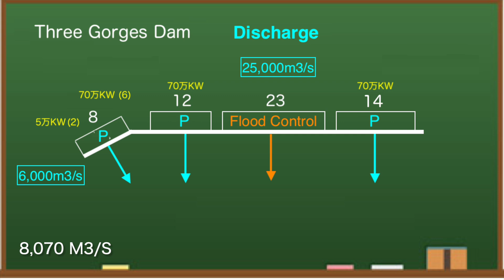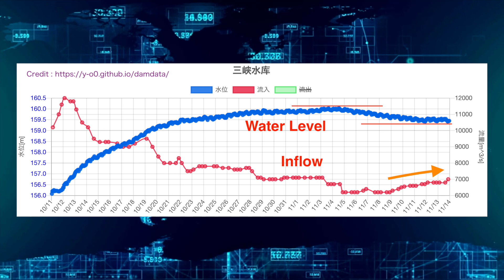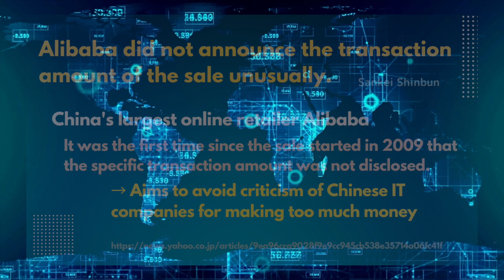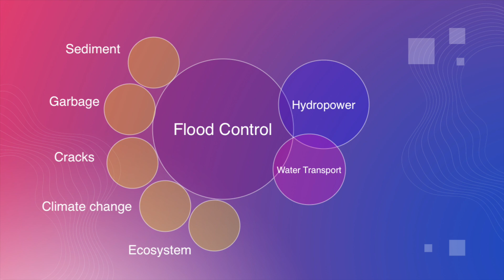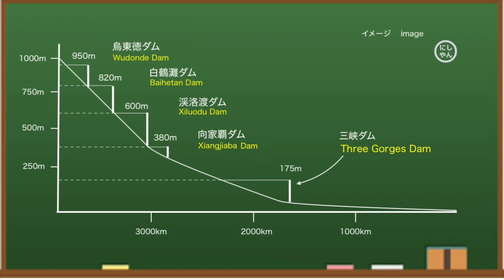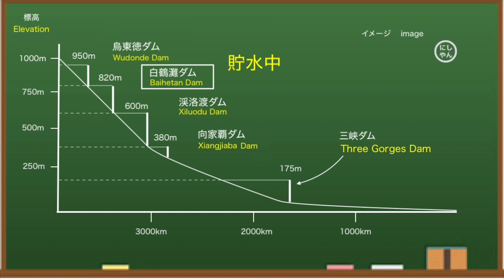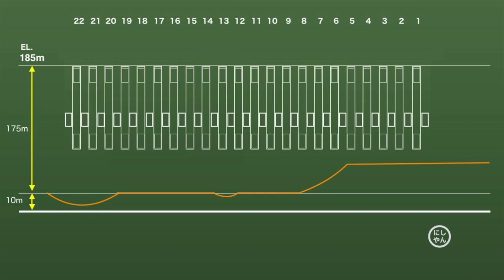China Three Gorges Dam ● Quake M4.6 ● November 14, 2022 ● Water Level and Flood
Three Gorges Dam (China), known as one of the world's largest dams, has been hit by a drought this year, causing a drastic drop in outflow. As a result, it is not generating enough electricity. The dam cost $28.6 billion to build and is expensive to maintain. From various data, I think the Three Gorges Dam is dangerous this year.

◆Information
damdata